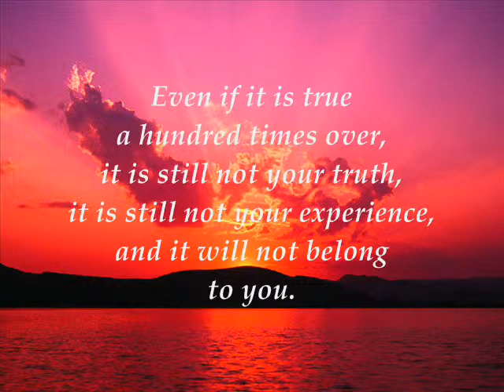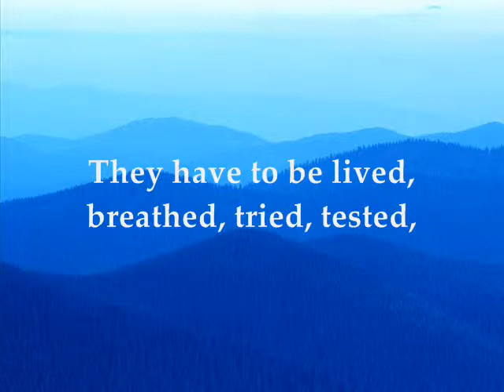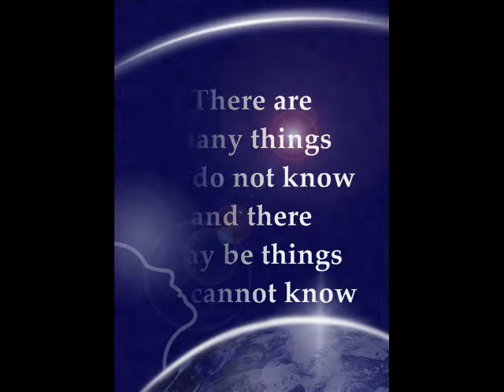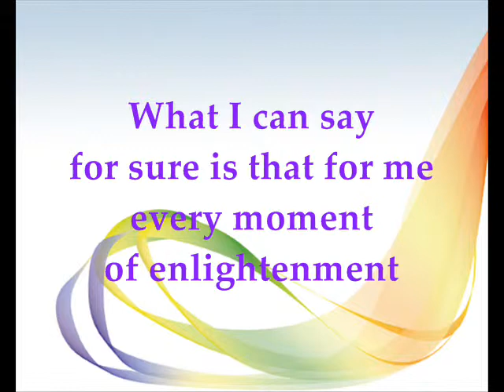THE SEARCH FOR TRUTH - Music by Rui Santos.wmv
What we bring to our search for truth can decide the outcome. If the ideas in the video interest you, please come